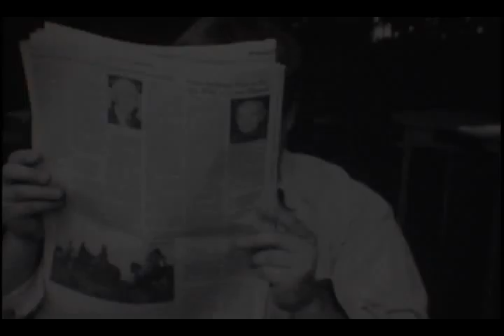Vie, Amoureux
"Life in Love"

A silent, short film by Sean McGrath.
Starring Patricia Ferguson and Michael Bonofiglio.
Winner of the Palme d'Or Award at Cannes, 17 years in a row.